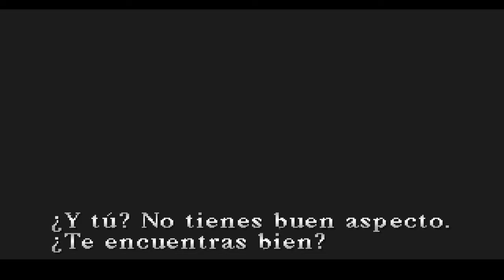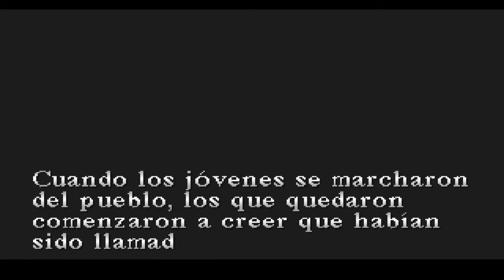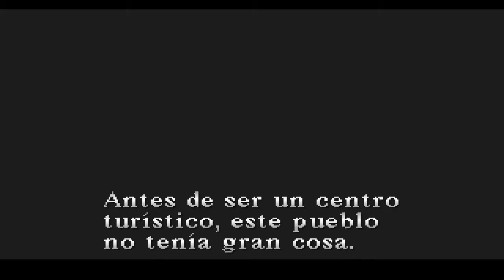Let's Play Silent Hill | Español | Capitulo 7 - La otra Iglesia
Nuevo capitulo de Silent Hill en el que llegamos a la otra iglesia que Dhalia nos indica para que impidamos que Samael sea invocado